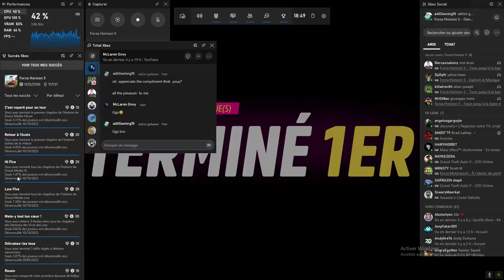AMC GREMLIN RWD BUILD For B Class sprints.. Forza Horizon 5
sory for my bad driving my joystick sucks